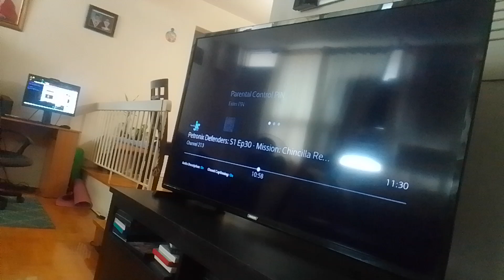count venamus, supertights & dark noobs shows blorgon things to go around butterfly room Supernoobs